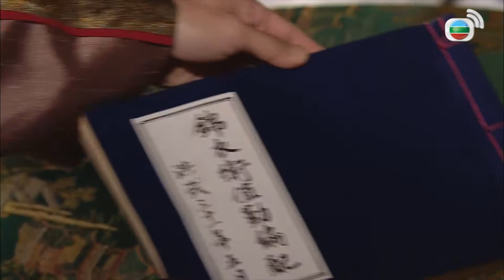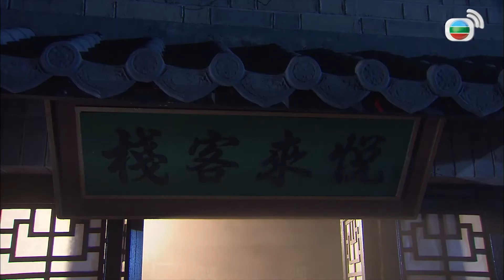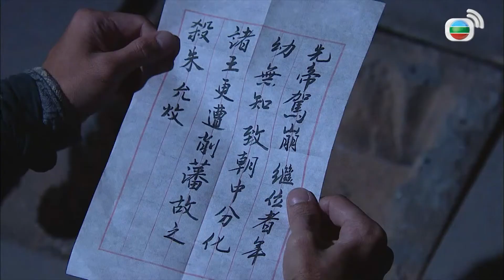Sóng Gió Vương Triều cắt tập 14-2 -Tiếu Phong bị chỉ tội giết người diệt khẩu